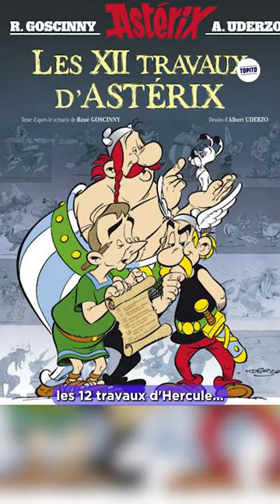Pourquoi cette peur du vendredi 13 ?